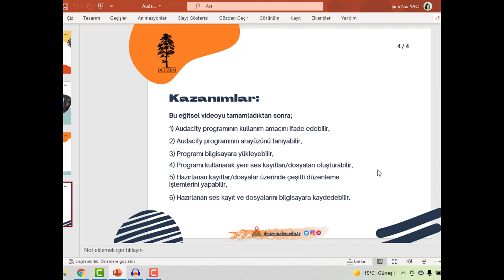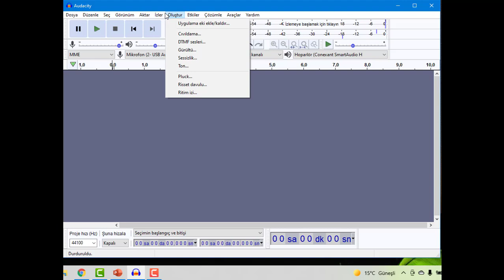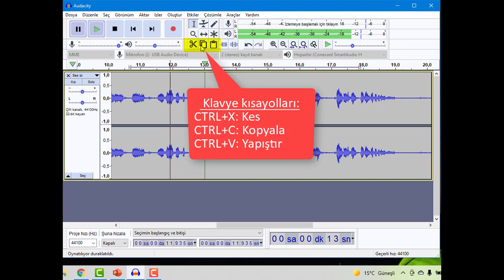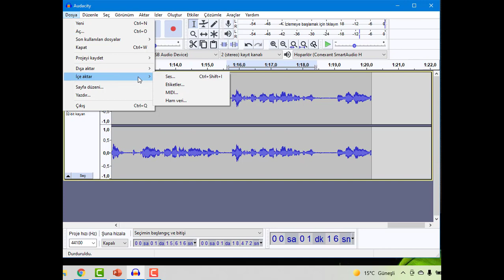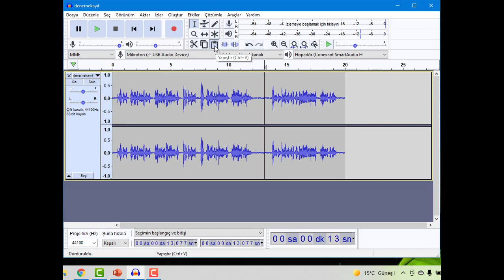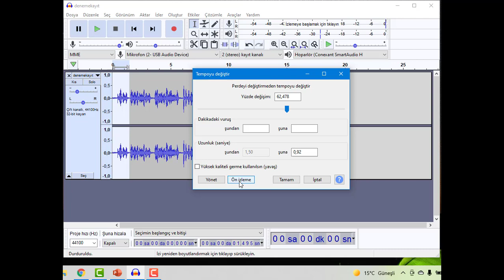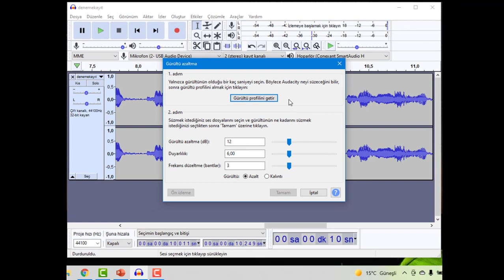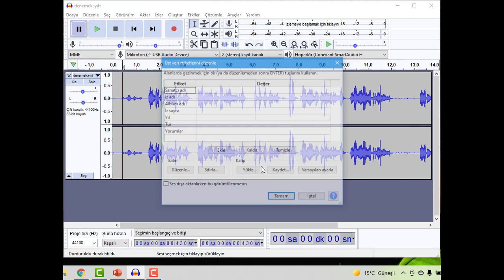Audacity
Bu eğitsel videoda Audacity programının arayüzünü tanıtma, Audacity'in bilgisayara kurulumunu belirtme, programı kullanarak yeni ses kaydı/dosyası üretme ve kayıtlar üzerinde çeşitli düzenleme işlemlerini (ses kırpma, ekleme, silme, ses seviyesini artırma/azaltma, sesteki tempoyu artırma/azaltma, dip ses temizleme, sesi normalleştirme vb.) yapmaya yönelik bilgi kazandırmak ve uygulama yapmak amaçlanmıştır.

00:00 Giriş
03:34 Programı bilgisayara indirme
04:50 Programın arayüzü
13:30 Ses düzenleme, Kırpma, Ekleme ve Silme işlemleri
16:08 Ses seviyesi artırma/azaltma
17:27 Sesteki tempoyu artırma/azaltma
18:56 Sesin belirli bölgelerinde sesi artırma/azaltma
22:18 Sesi normalleştirme
23:18 Sesi bilgisayara kaydetmek